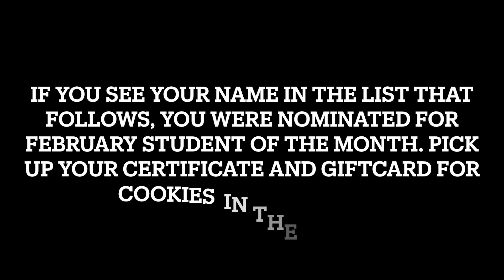Good Morning Lakeland Friday 4/19/2024 Episode #35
Hello!
Today we have Mrs. Hogaboom and TJ on the desk talking about the school musical The Descendants! They are also talking about sports updates, including track and field and golf, also the salsa fundraiser, and many other things! This is a great episode so give it a watch!